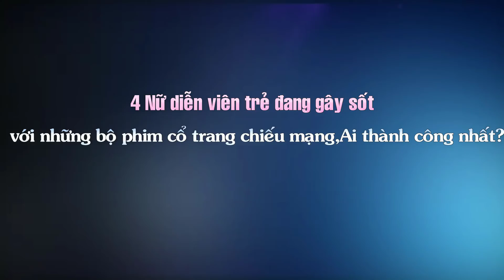4 Nữ diễn viên trẻ đang gây sốt với những bộ phim cổ trang chiếu mạng,Ai thành công nhất?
Top Sao Hoa tổng hợp tin :4 Nữ diễn viên trẻ đang gây sốt với những bộ phim cổ trang chiếu mạng,Ai thành công nhất?